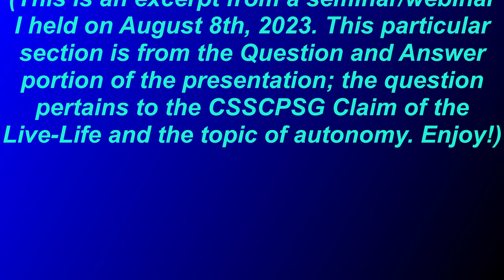:POWER OF THE LIVE-LIFE-CLAIM.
[This is a small excerpt from a 2.5 hour seminar I gave on August 8th, 2023.]
FOR THE POWER OF THE LIVE-LIFE-CLAIM.
:~1– FOR THE FUNCTION-CLAIM OF THIS VIDEO IS WITH THE SHARE OF THE FIRST-HAND-KNOWLEDGE WITH THE POWER OF THE LIVE-LIFE-CLAIM WITH THIS PEACEFUL-VOLITION/NEUTRAL-CONVEYANCE BY THIS CLAIMANT/VIDEO-CREATOR/TUTOR, Jason-Matthew[: Glass].